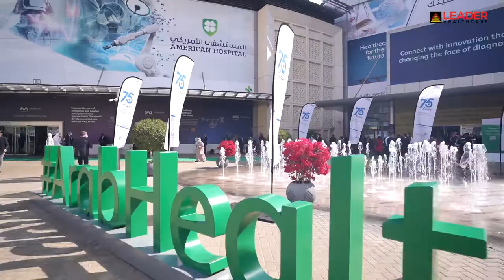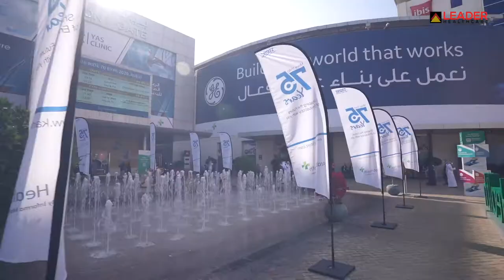Leader Healthcare at Arab Health 2022 - Day 2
By leveraging the technology, we can bring down the lack of access and cost of healthcare. Day 2 of Leader Healthcare at Arab Health Exhibition 2022 was an absolute success!

Here are some of the event's highlights from the show floor as we deepen our networks with local and international healthcare industry pioneers at the 47th edition of Arab Health.

If you missed the show, you still have a chance to visit for the next two days. Booth F0 Hall #4, 10 am to 6 pm, at Dubai World Trade Centre.